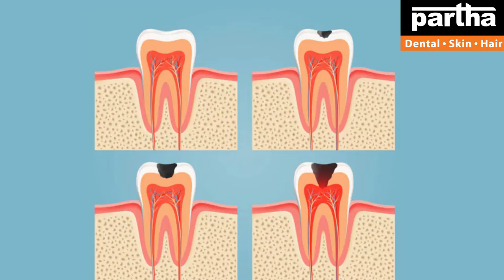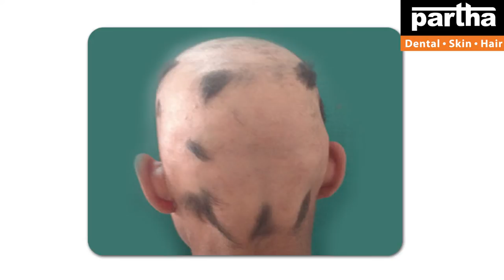Dr Kalpana | Dental & Hair Problems with Treatment Solutions | Adoni Clinics